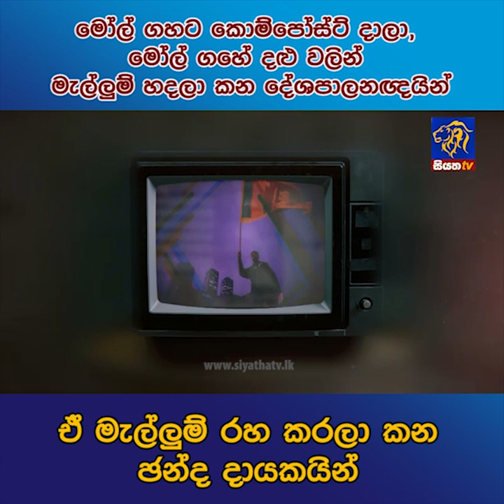මෝල් ගහට කොම්පොස්ට් දාලා, මෝල් ගහේ දළු වලින් මැල්ලුම් හදලා කන දේශපාලනඥයින් | Siyatha News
මෝල් ගහට කොම්පොස්ට් දාලා, මෝල් ගහේ දළු වලින් මැල්ලුම් හදලා කන දේශපාලනඥයින් ඒ මැල්ලුම් රහ කරලා කන ජන්ද දායකයින්